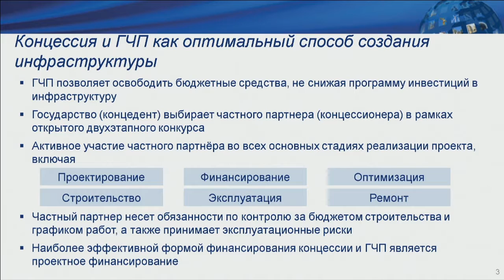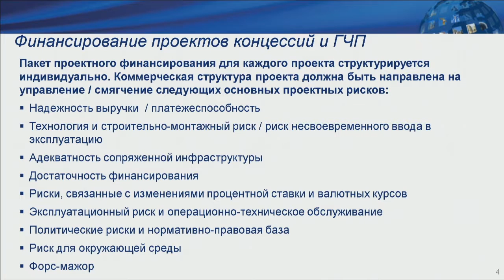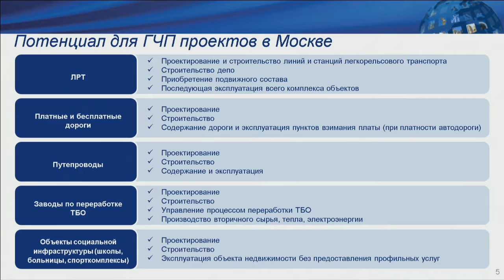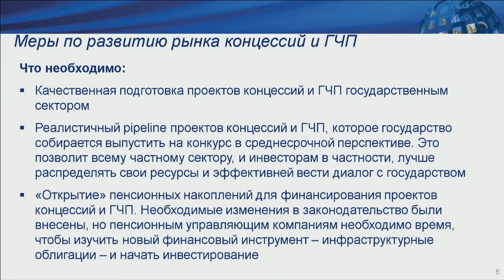REALIZATION OF LARGE-SCALE INFRASTRUCTURE PROJECTS. HOW TO ATTRACT LONG-TERM MONEY?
In Russia, now numerous large-scale projects are being implemented in various areas, from transport infrastructure and creation of innovation clusters up to large sporting events. Such projects require significant resources, including financial ones. Current macroeconomic conjuncture limits availability of borrowed funds sharply which increases the risks of such projects.

How can we attract investments for large infrastructure projects under current conditions? What are the alternative sources of financing if financial markets are unavailable? What are successful mechanisms and examples of investment attraction in foreign markets?